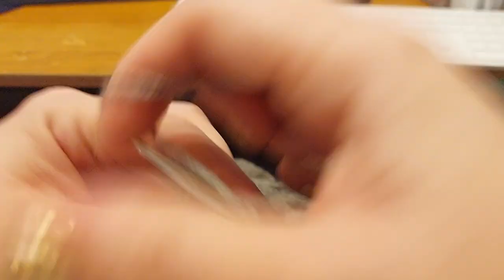Knit- cables without a cable needle demo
Just a brief video showing cable knitting without the use of cable needles.

Yarn is:
Hobby Lobby I Love This Yarn! in colorway Greybeard.

Katie's Ravelry: MrsDuckpotatoe
Katie’s Instagram: MrsDuckpotatoe

Music is:
free license called "Calm."